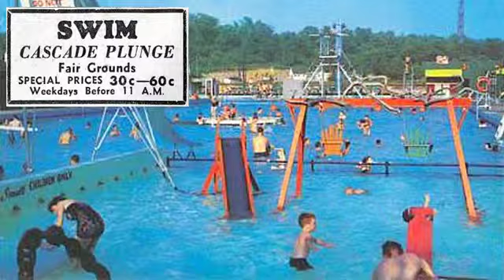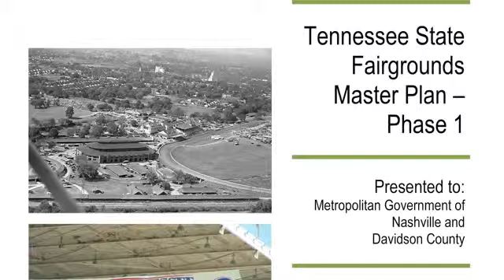Political Soup: Political Soup - Special segment: Nashville Fairgrounds Controversy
Crom and Mike Piggot look at the controversy surrounding the Nashville Fairgrounds or the Nashville State Fairgrounds.  This is the first of several mini specials on the subject.